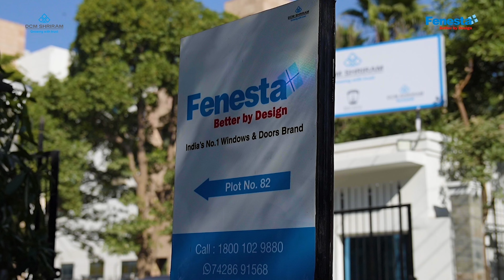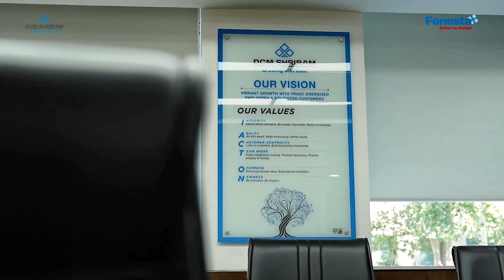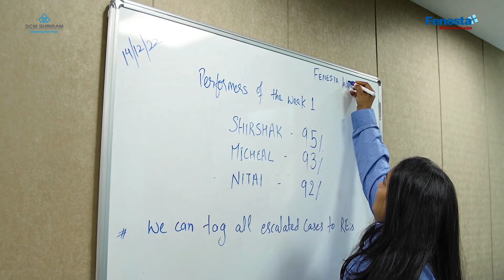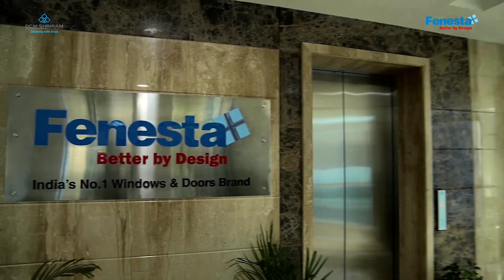Fenesta's Corporate Office Video Walkthrough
Here is the Fenesta's Corporate Office video walkthrough. The office is located at Plot 82, Sector 32. Gurugram. Haryana.